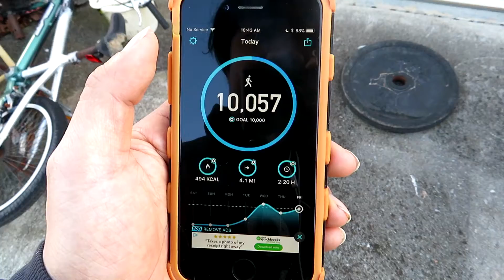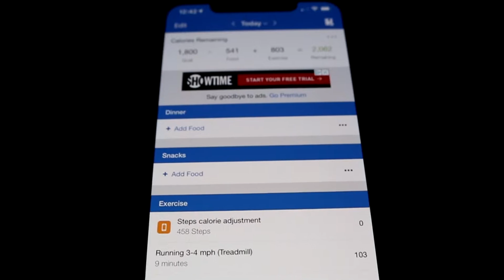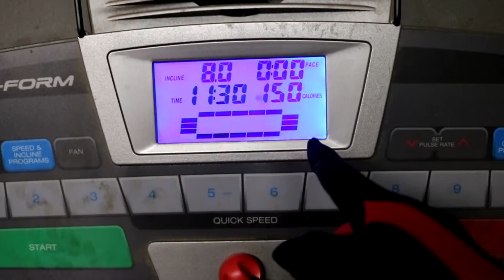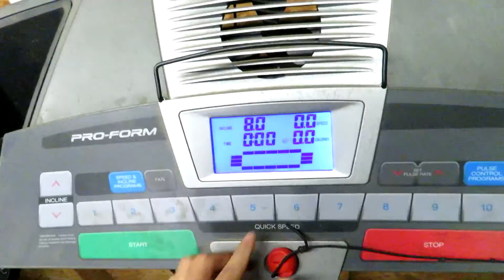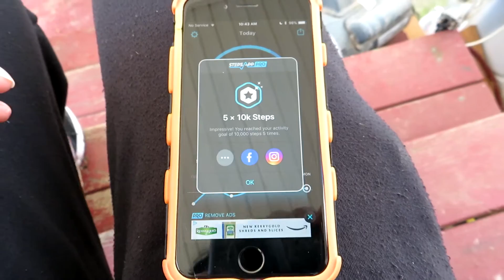PhuCat Diets [3] - NOW ON MYFITNESSPAL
PhuCat Diets is back...For the first time this year...I'm honestly not very eager to post this series because I feel there's a more concerned audience rather than supportive.

- Walter Cummings
- Angelica Whittington
- GrahamCracker
- Yan Shu-Chi
- Iga Andrii
-GhostTown
- JUSTIN BIEBER GETS STOLEN